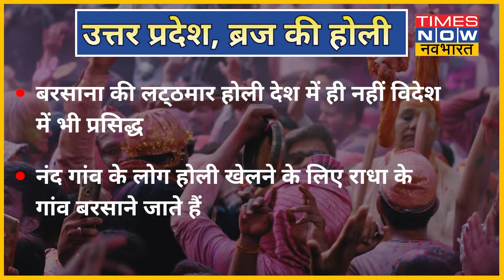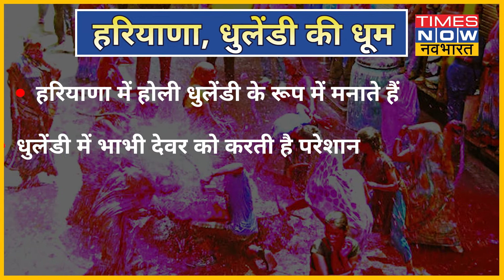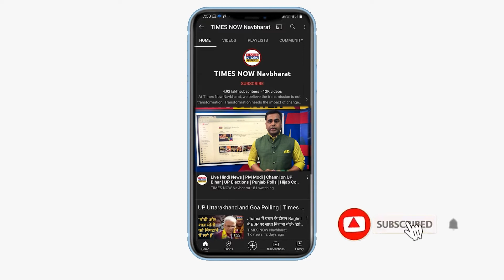Holi 2022 : रंगों का त्योहार होली, 5 राज्यों में कुछ इस अंदाज में मनाया जाता है ये त्योहार | TNN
Holi 2022 भारत को विविधताओं का देश कहा जाता है. यहां जगह बदलने के साथ-साथ बोली, परंपराएं और रहन-सहन का तरीका भी बदल जाता है. हर जगह त्योहार मनाने का अंदाज और परंपराएं भी अलग-अलग हैं, देखें खास वीडियो...